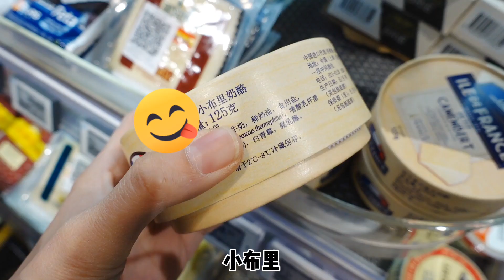小猪猪研究隐藏菜单，用法酪做创意料理~芝士夹肉爱好者的福音！【小猪猪特能吃】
所有食材的获得方式都符合道德和法律规定。" 在自己店里玩，研究隐藏菜单。
搞了三种法酪，做巨无霸、奶油奶酪坛子肉和坛子肉炒饭，美滋滋~